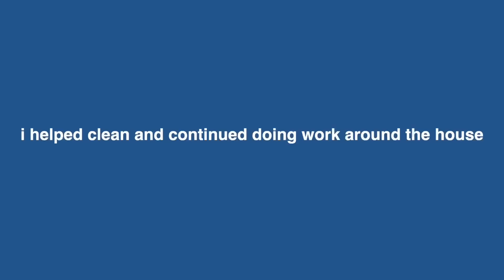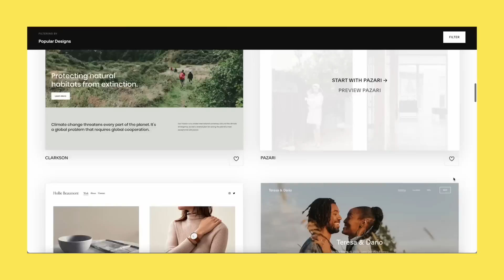VLOG: my bf bought a house (!!), huge PR unboxing, trader joes haul, and chatty vlog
I have been loving vlogging more and more lately. It's going to be nice to look back on these.

Save $$$!!